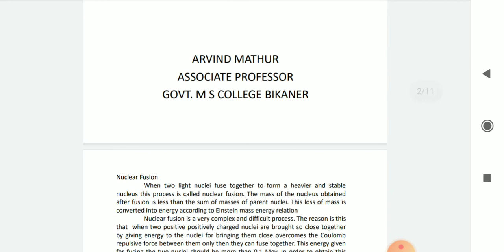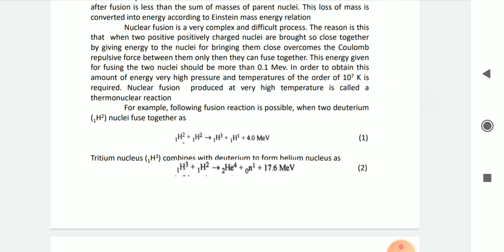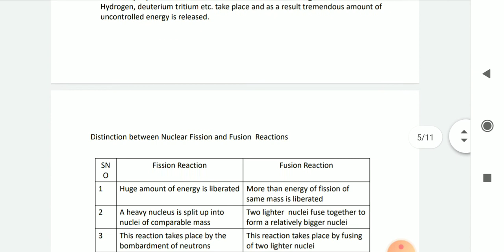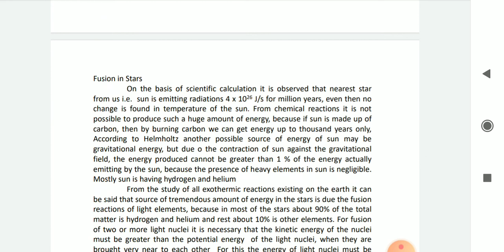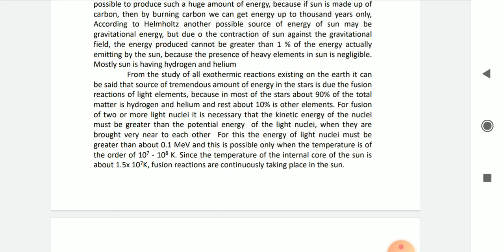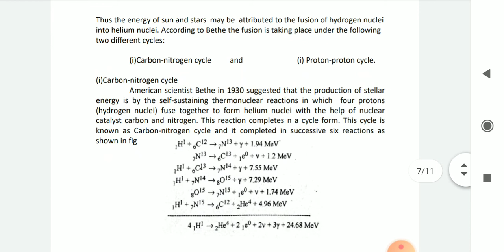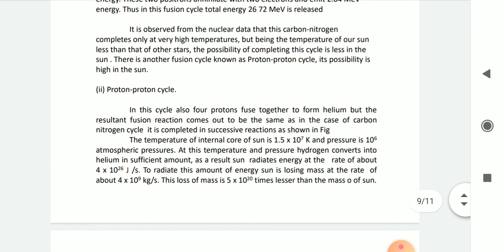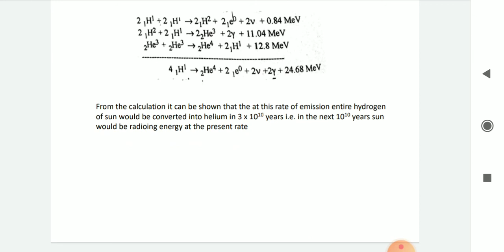Unit 2 Nuclear Fusion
B Sc Part III Arvind Mathur